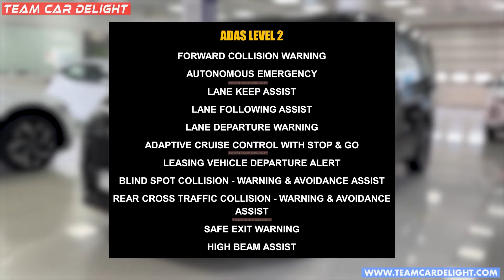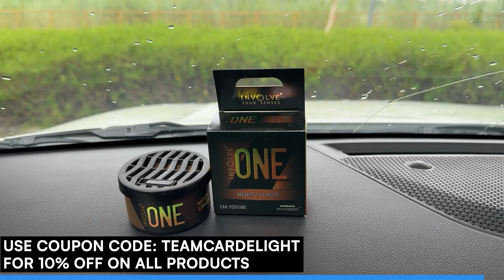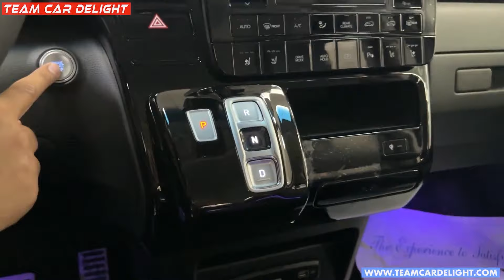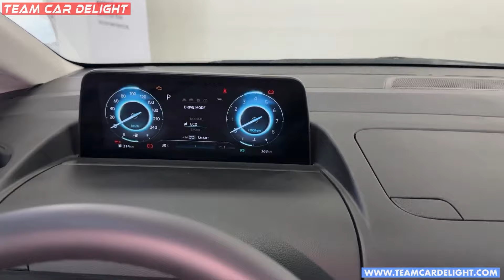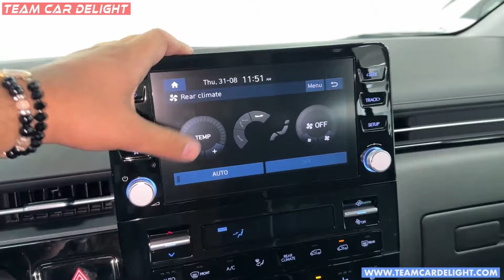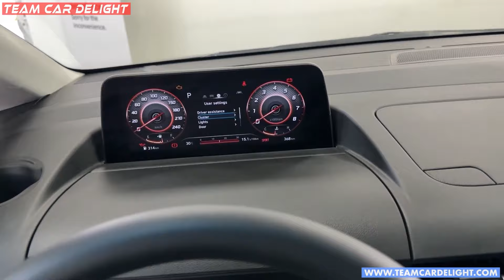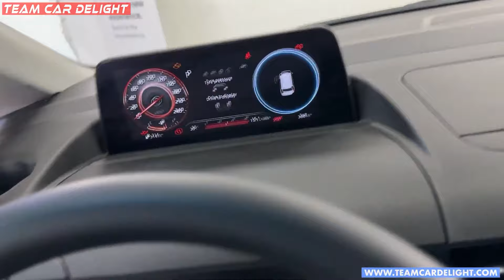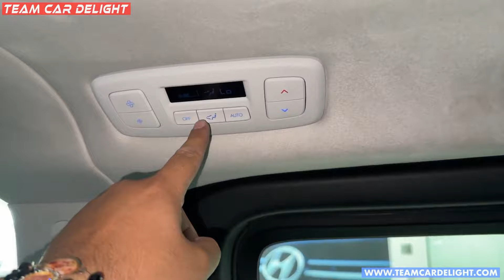Hyundai’s New MPV - Innova Hycross, Kia Carnival Rival | All Details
Hyundai Staria is a luxury MPV available in India. When launched in India, it will take on the likes of Toyota Innova Hycross and Kia Carnival.